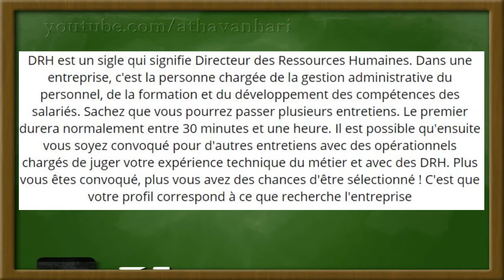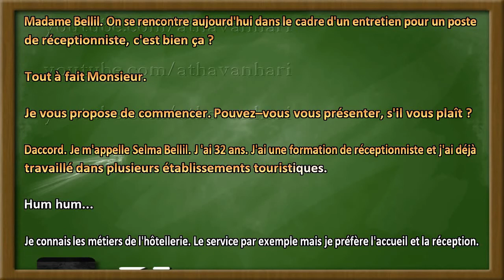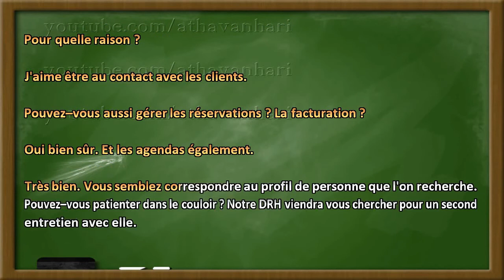Dialogues en français (style karaoké) 010 - Intermédiaire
Apprendre à se présenter à un entretien

learn french conversation, french pronunciation,learn french for kids learn french phrases